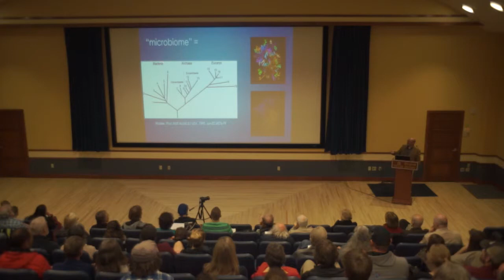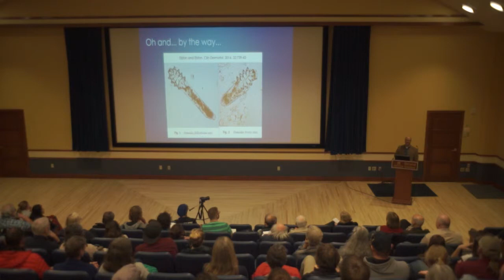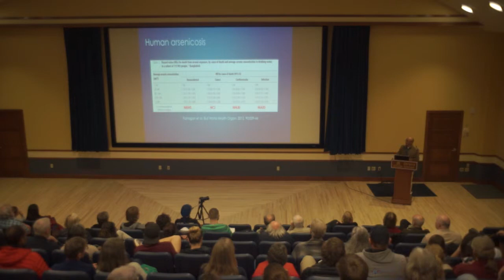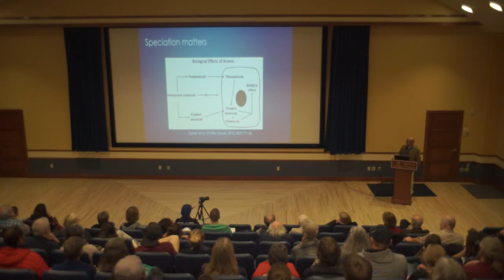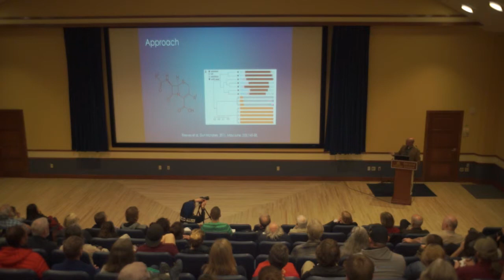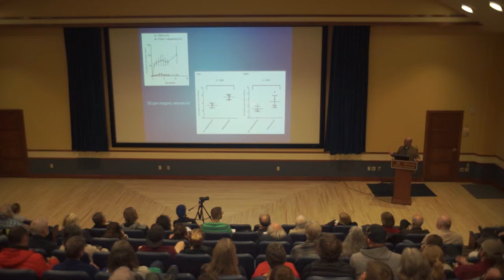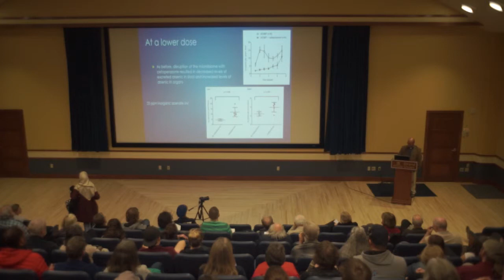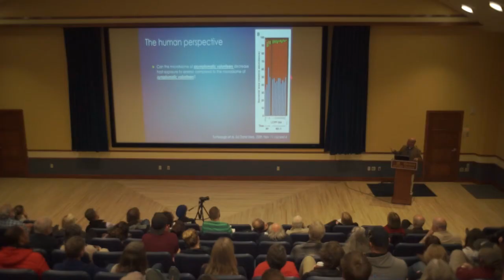Kopriva Science Seminar Series & Graduate Fellowships: Seth Walk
Title: Your Body of Bugs: Some Good, Some Bad and
Revolutionizing Attributes of the Human Microbiome

Our bodies are composed of 10 times more microbial cells than human cells, but we are only beginning to understand how these microscopic partners influence our health and disease. Research in Seth Walk’s MSU lab is part basic discovery and part clinical as they investigate how human interactions with microorganisms both help and hurt us. Walk will discuss ongoing projects and, in doing so, inform the listener about some of the transformative topics in microbiome research with respect to human health.